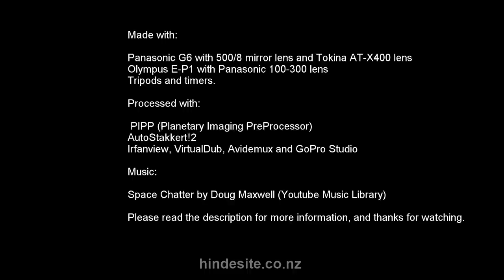Lunar Eclipse, Wellington NZ, April 2015 - timelapse and stills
This is a short video of the lunar eclipse of April 2015 as seen from Wellington, New Zealand.

There are 3 sections:

1. After the title, there is a short timelapse of the almost shadowless full moon - this shows the viewing conditions on that night. We'd had high winds and wet weather, clouds only cleared shortly before the eclipse started. In this section of the video, you can see the shimmering caused by atmospheric disturbance, this was clearly visible through the viewfinder even with no magnification. There are also significant light variations as cloud remnants pass in front of the moon. Even when there are no clouds or wind, Wellington seldom has good seeing.

Other artifacts are probably caused by image processing (PIPP was used to centre and align the lunar disk as the tripod head was stationary for this sequence). I have noticed that electronic shutter can cause some distortions, which may also be what is visible here.

This sequence was taken with a Panasonic G6 with 500/8 mirror lens, using electronic shutter and the timelapse function of the camera. Processing was from RAW by PIPP, which can output a video - but this required considerable processing to get to a format that any of my video editing software could handle. PIPP is indispensable for getting a series of centred images as the moon crosses the entire field of view of the camera during the time taken to capture even a few images.

2.  A series of stills of the first half of the eclipse. These were processed in PIPP and stacked in AutoStakkert!2 with subsequent tuning. G6 with 500/8 mirror lens for most of the images, and G6 with Tokina AT-X400af for the last image (where chromatic aberration and fringing is visible). These are all stacks of about 50 images; the difference between any single image and the final result is remarkable.

3.  Two views of a timelapse taken with an Olympus E-P1 with Panasonic 100-300 lens. These were jpg processed in PIPP to centre the moon - PIPP has trouble with the wide range of the shadow so the disk is not centred in the video. Unfortunately clouds returned and obscured the last phase of the eclipse.

There are multiple issues with this third sequence.

Exposure in a lunar eclipse varies hugely - the eclipsed disk is extremely dark and the sunlit areas are very bright; so it is difficult to manage this range of exposure smoothly and consistently.

The moon appears to rotate as the tripod pan head was periodically reset to keep the moon within view. To minimise this, either a continuous motion is necessary, or a proper telescope motorised tracking mount would be better.

There are bright dots moving from left to right across the field of view. These are a bright pixel in the E-P1 sensor - pixel mapping would probably have got rid of this. The E-P1 is a relatively old camera now so this isn't really a concern.

General comments:

This was surprisingly challenging and I'm not really happy with the result. Maybe others can offer advice or learn from my mistakes.

I always use manual focus, this works fine on the G6 with manual lenses, but is difficult with the E-P1 and with native m4/3 lenses.

Exposure is hard to judge and it is very difficult to compensate for the wide range involved.

Image stacking is awesome! The worse your lens or individual images, the greater the gains that stacking will produce. In addition, there is no need to avoid high ISOs, as noise will be almost totally removed in the final stack, which makes further sharpening feasible.

The mirror lens in my preferred lens for this application - it has no CA and produces great images.

PIPP produces both video and tif output that really doesn't work well with other software. One of the most frustrating issues I had was finding a way to get the PIPP-produced .avi file to load into any of my video editing software. Eventually I resorted to using VirtualDub to produce a timelapse video from a series of .bmp files; this was then converted to .mp4 in Avidemux so that I could import it into GoPro Studio. Even the .tif files were very challenging - GPS would not accept some .tif files that had been converted to .jpg.

Very much looking forward to doing this all over again if the timing and conditions are right.